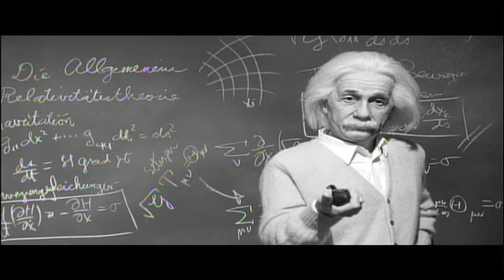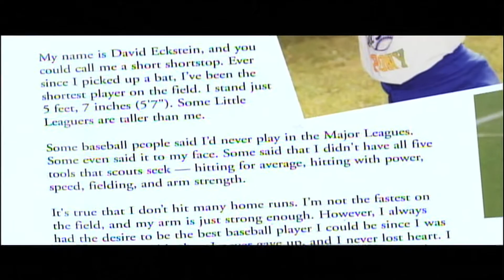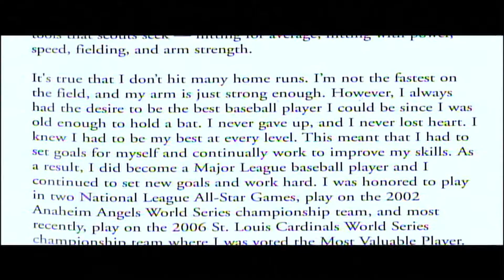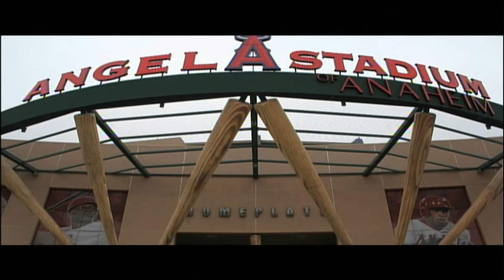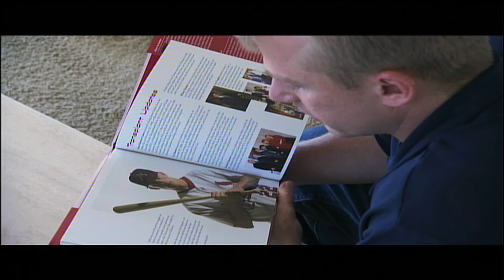One on One Eckstein childhood